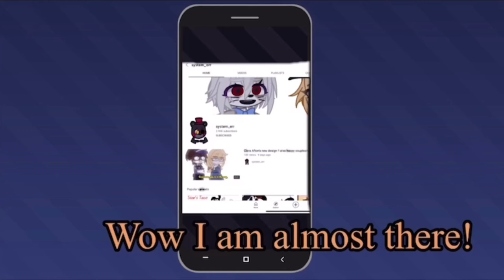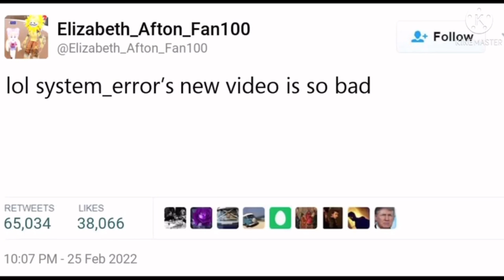MY SISTER MADE ME A GACHA VIDEO W MY OWN CHARACTERS (this video is hers)